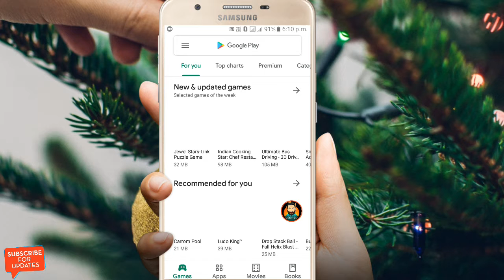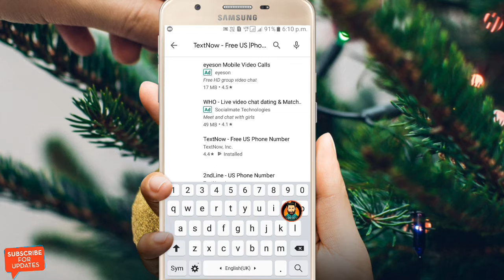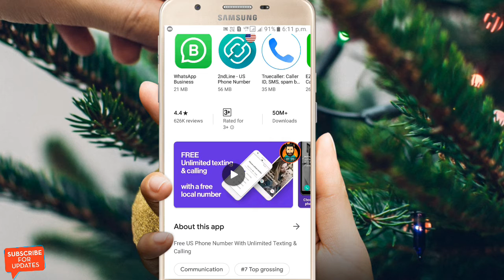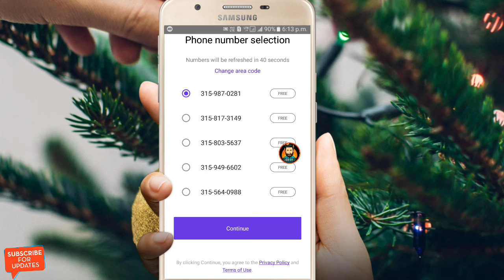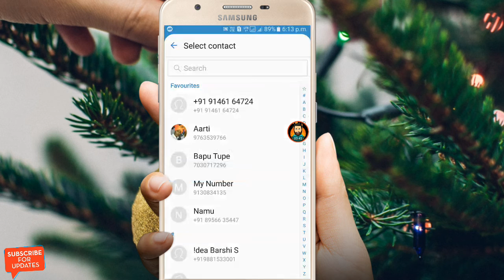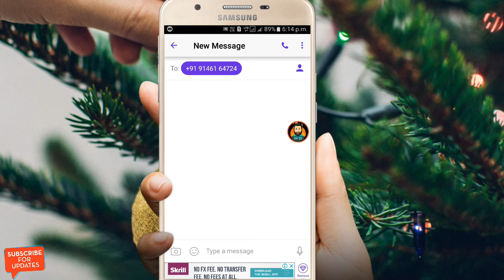फ्री में VIP मोबाइल नम्बर बनाये!!How to make vip number 2019!!By Tech News Guru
Namskar dosto svagat hai aap sabhi ka TECH NEWS GURU Youtube channel me✔

Dosto aaj me aapko is video me dilkha raha hu ki ap Apne se hi vip number bana skte hai..✔

Share this:

 thank you Tech news Guru

और जी. 😊

/daya.lokhande.52

 a for all the latest updates..
i Tech News Guru